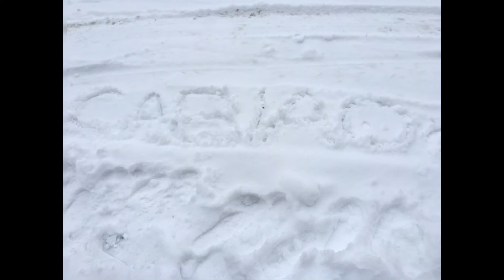Clinton Iowa Snow January 2019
Sarap balikan mga memories sa snow with Clinton Fam. Our last winter experienced in Breezy Point Dr. Clinton IA.